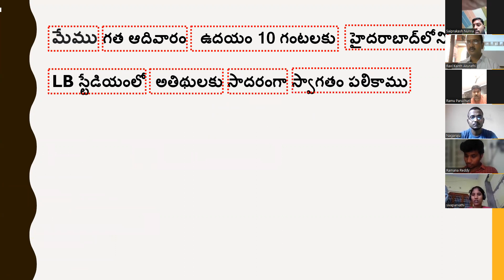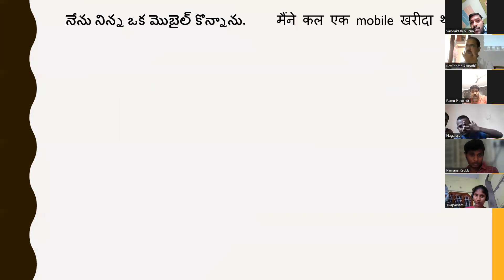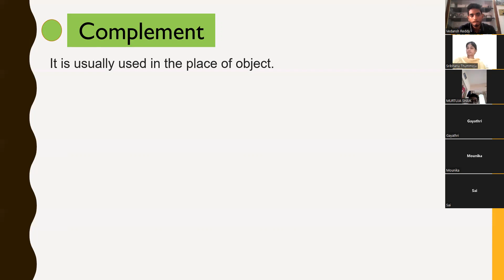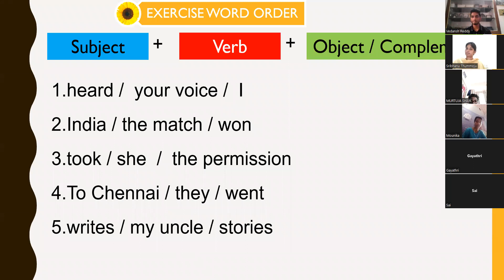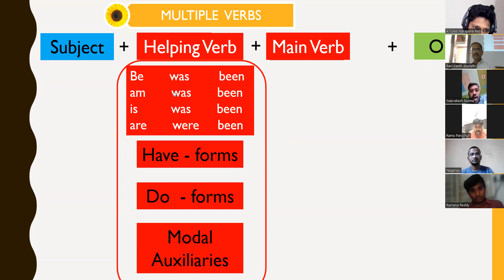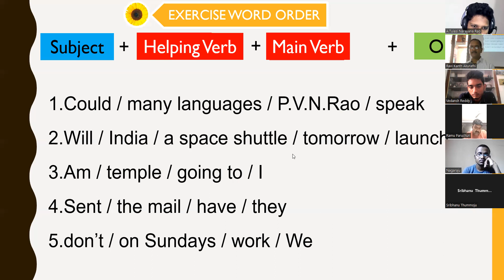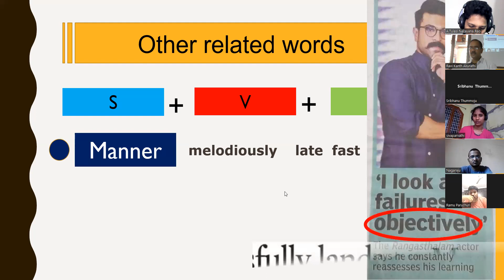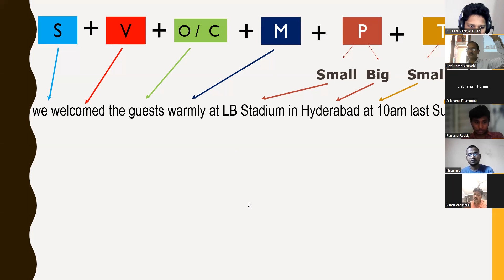How to write a Sentence? Word Order – 1 Ravi Kanth Sir I RK’s Apex Institute of English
RK’s Apex Institute of English provides different kinds of videos to help the students at large. You can find many useful videos in the days to come like videos on Practical Grammar, Everyday Vocabulary, English Conversation, Public Speaking Practice, Competitive Grammar , Interview Skills, Newspaper Reading Tips and Techniques, Personality Development and many more….